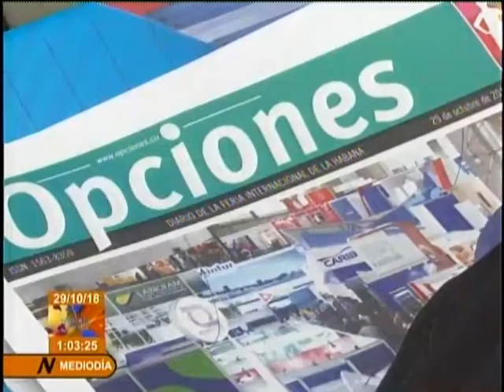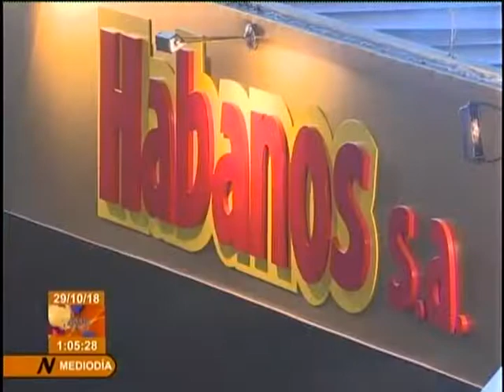Díaz-Canel preside la inauguración de FIHAV 2018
Con la presencia de Miguel Díaz-Canel Bermúdez, Presidente de los Consejos de Estados y de Ministros, se inauguró en el recinto ferial ExpoCuba la 36 edición de la Feria Internacional de La Habana (Fihav 2018), una de las bolsas comerciales más representativas de América Latina y el Caribe.